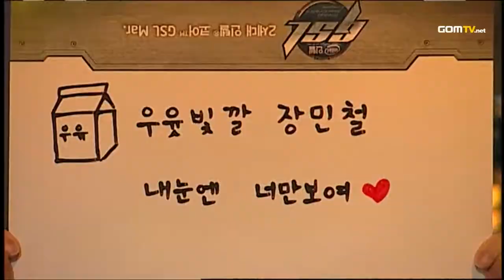Ro8 - Match 1 Set 2 MC vs HongUn